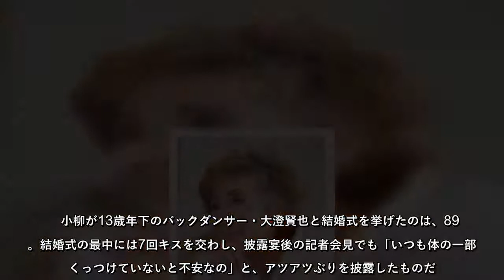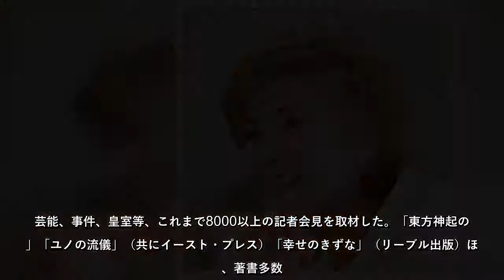小柳ルミ子に「巨額慰謝料」を突き付けられた大澄賢也「苦悩の2週間」/壮絶「芸能スキャンダル会見」秘史